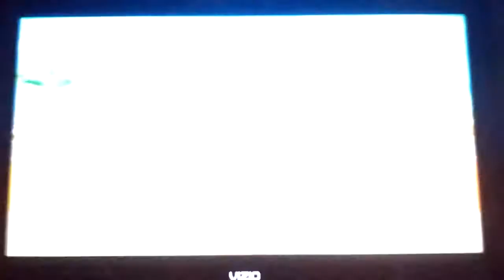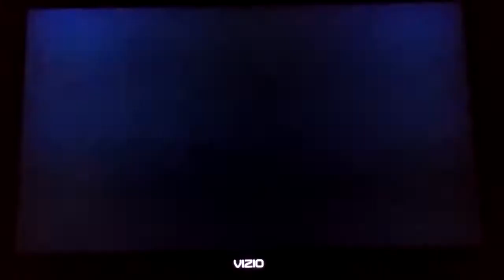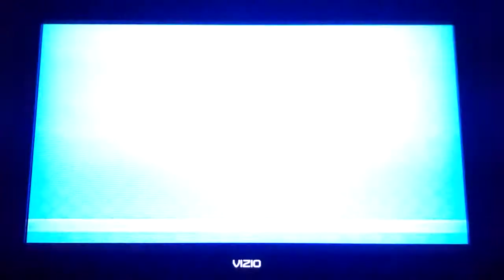Mario Super Sluggers Birdo Bows (P1) VS. Diddy Monkeys (CPU) in Wario City Day (1st Part)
This is a video of the First Part of Birdo VS Diddy Kong in Wario City Day for Mario Super Sluggers.